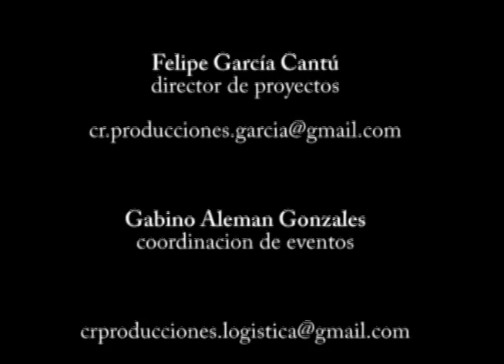cerveza sol promotion team